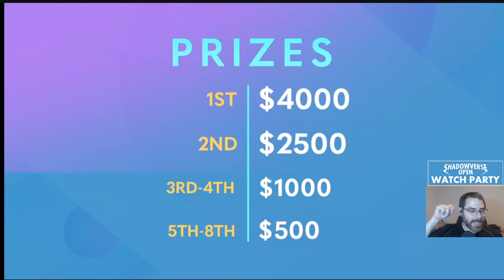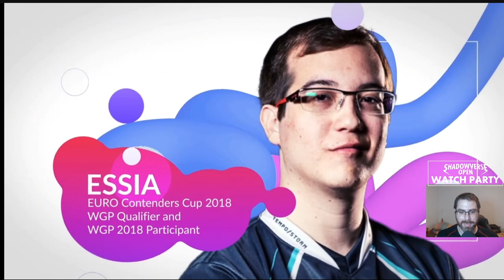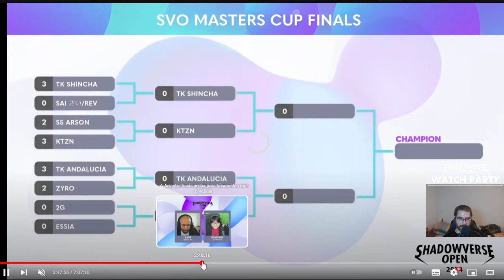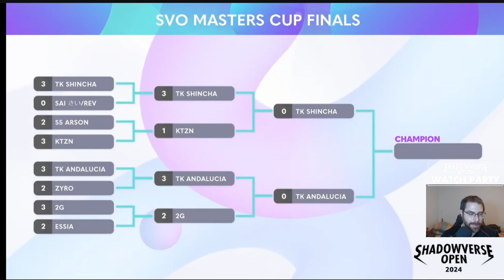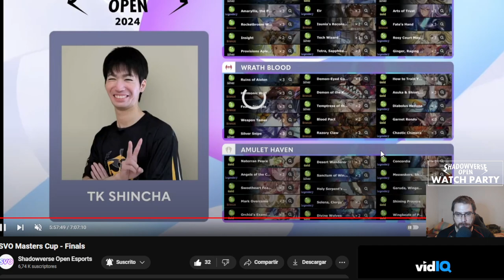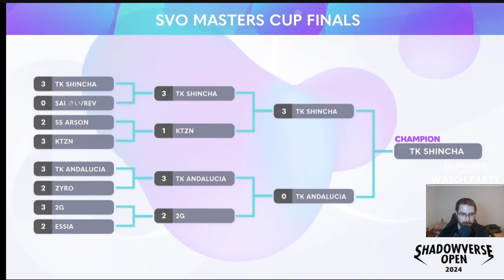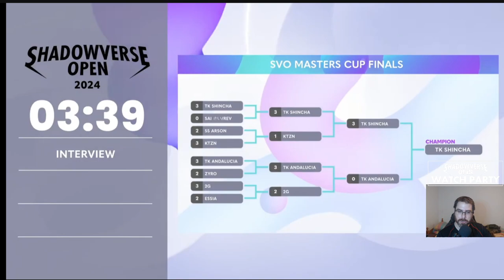Shadowverse Masters Cup FINALES | Shadowverse en Español